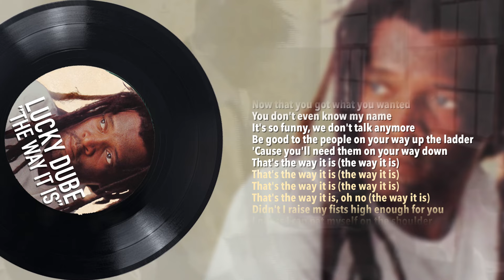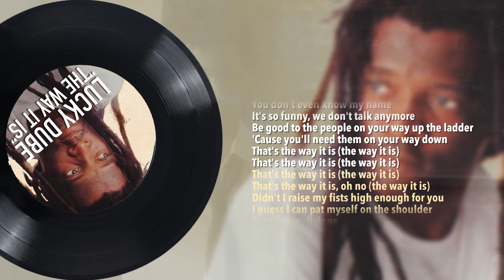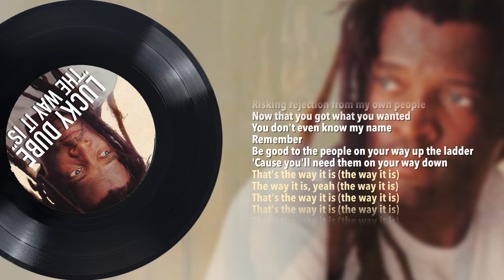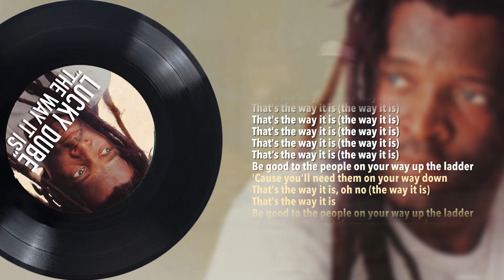Lucky Dube - The Way It Is (Official Lyric Video)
Official Lyric Video for "The Way It Is"